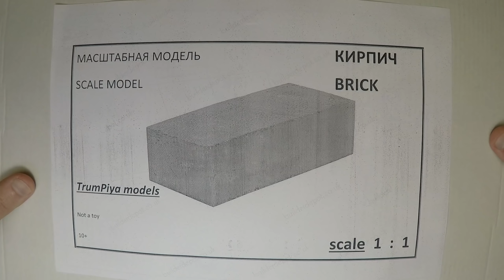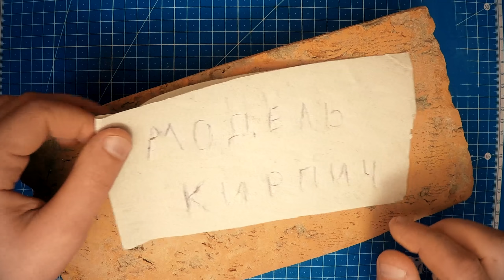Обзор и Сборка Модели КИРПИЧА в Масштабе 1к1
Ещё одна новинка, модель кирпича в натуральную величину.
Давай произведем кратки обзор модельки и произведем её сборку. Деталей не много, всего одна, по этому модель не должна вызвать трудностей. В конце сборки я произведу покраску в традиционной окраске немецкой бронетехники.